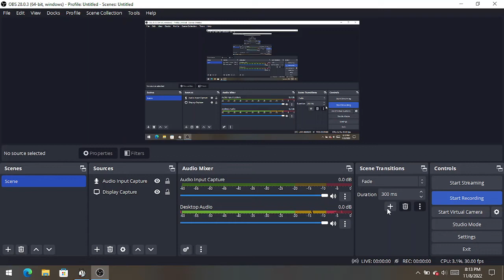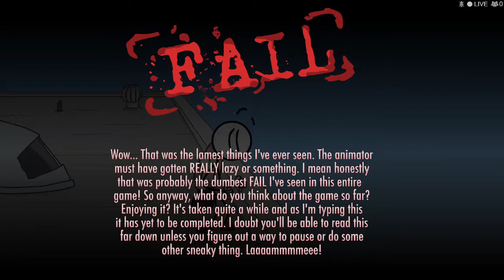The Henry Stickmin Collection Part 1 Breaking The Bank and Escaping The Prison Ending 1